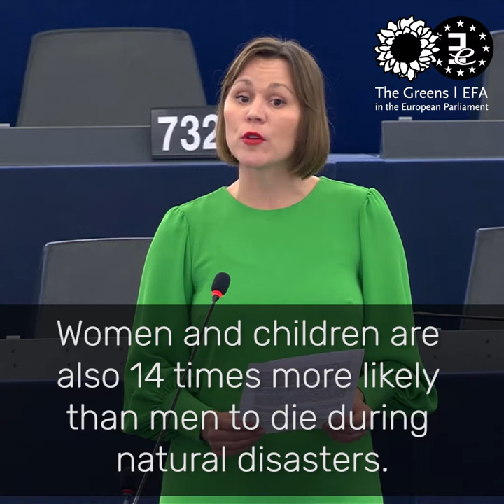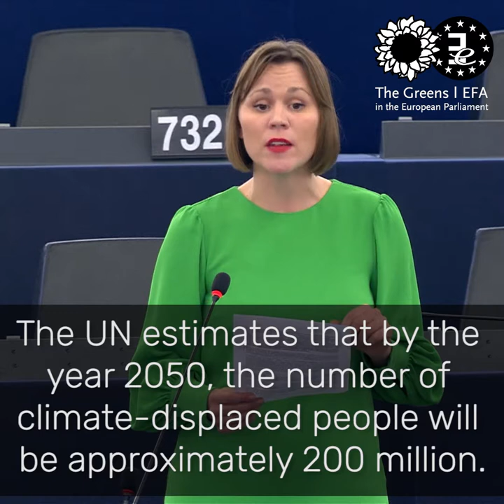We need gender equality when shaping climate policies!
MEP Linnéa Engström defends her report on "Women, Gender Equality & Climate Change".